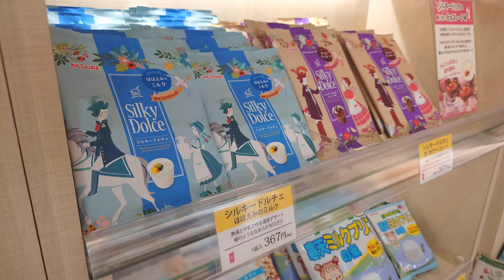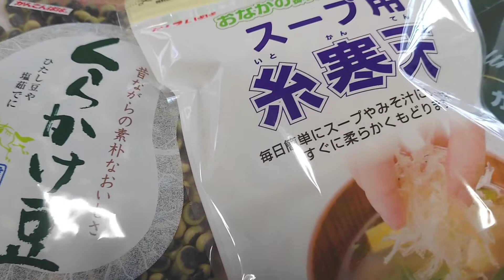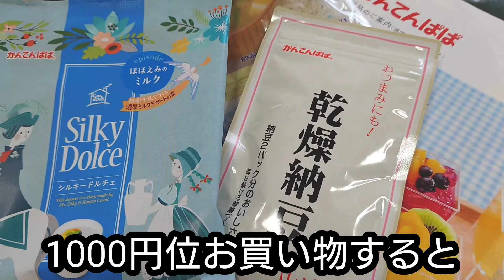【かんてんぱぱショップ】いいお天気の安曇野市ドライブ☀️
長野県の伊那食品工業さんのかんてんぱぱショップ。寒天を使った様々な商品がおすすめのお店です。
残雪の常念岳を眺めながらいいお天気の安曇野市をドライブがてら行って参りました!
どうぞご覧下さいませ🤗